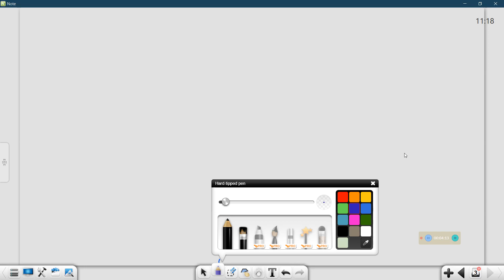Science part 02 Equation of motion & Newton's law of motion গতির সমীকরণ ও নিউটন এর গতিসূত্র